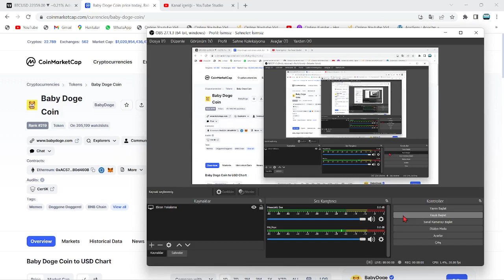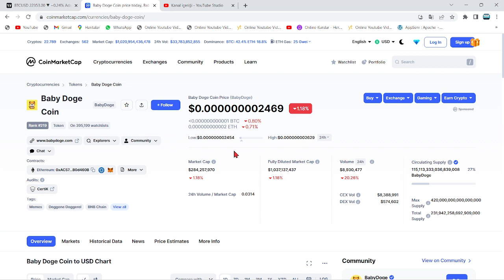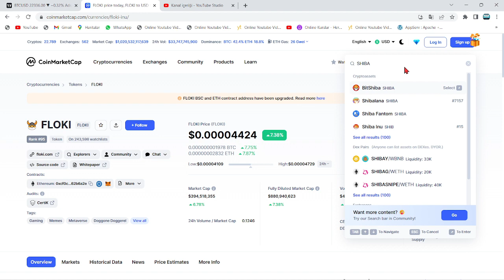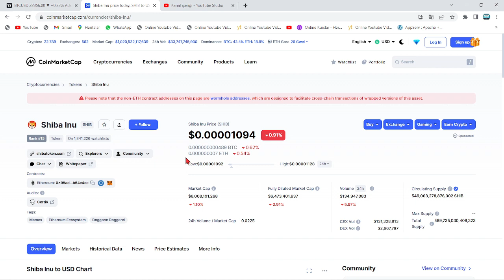ABD'Lİ POLİTİKACI:"LUNC COİN, BÜYÜK BİR PİYANGO BİLETİDİR!"🚀LUNC PİYANGOSU NE ZAMAN, KİME VURACAK!?🔥